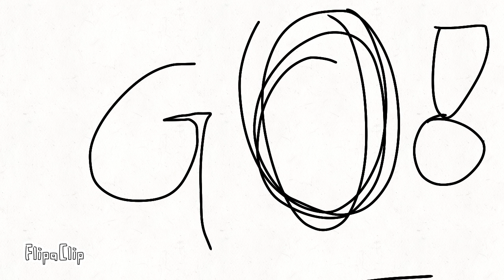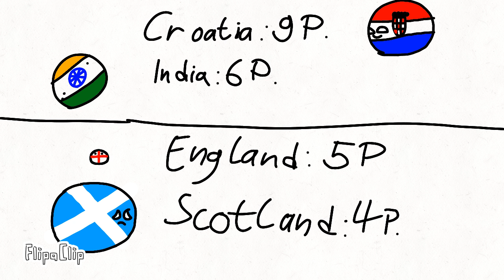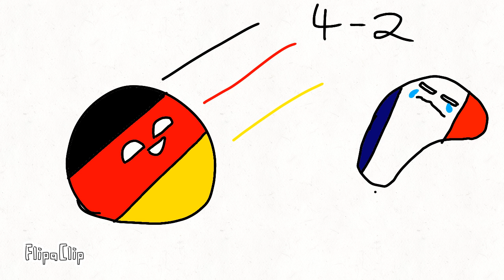Football 2022 (Flipaclip)!;-)